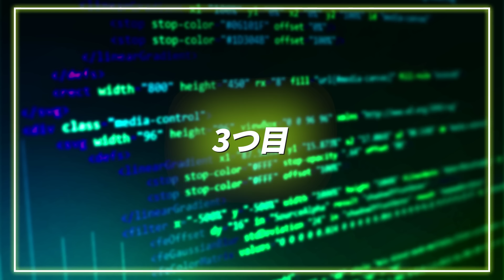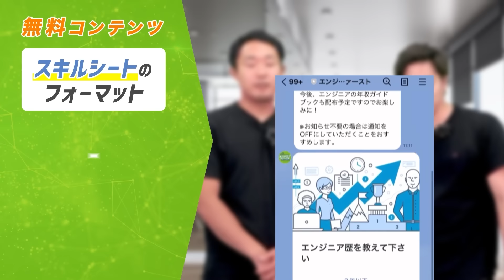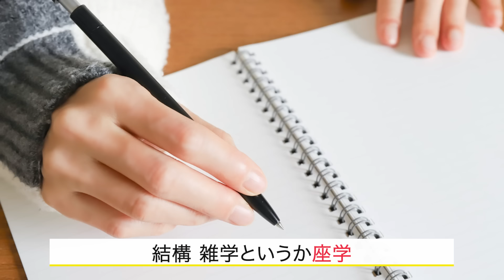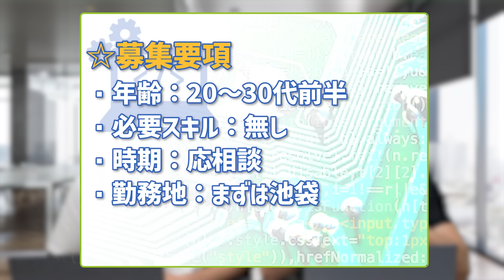【資格マニアに聞く】エンジニアにとって無駄な資格が判明しました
【450個の資格持ち】資格のプロが教えるエンジニアと相性の良い資格と勉強方法

■概要説明
今回はJavaエンジニアの野崎さんゲスト出演！野崎さんは資格をたくさん持たれている資格マニア。それぞれの資格がどう役だったか？もしくは無駄だったのか聞いてきました！資格を取りたい人の参考にはかなり参考になる動画になりました！ぜひ最後までご覧ください！

■目次
00:00 この資格取る意味ある？現場で活きる資格を聞いてみた
00:43 1つ目:ITパスポート
02:15 2つ目:FP2級
03:44 3つ目:Java Gold
05:56 CM
06:11 4つ目:eco検定
07:01 5つ目:ビジネス実務法務3級
07:36 6つ目:色彩検定3級
08:15 7つ目:世界遺産検定
09:45 8つ目:メンタルヘルスマネジメントII種

◆ご協業をご検討の企業様
下記の公式ラインにてご相談させてください！